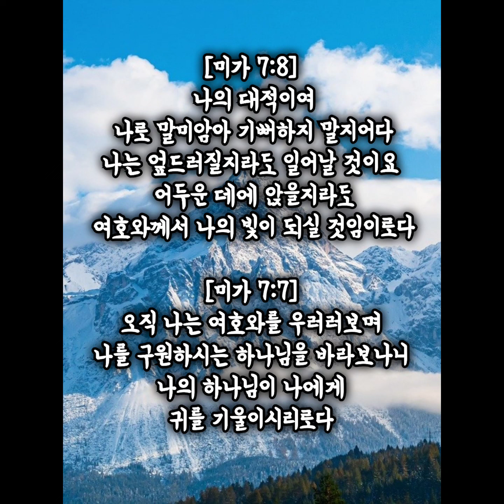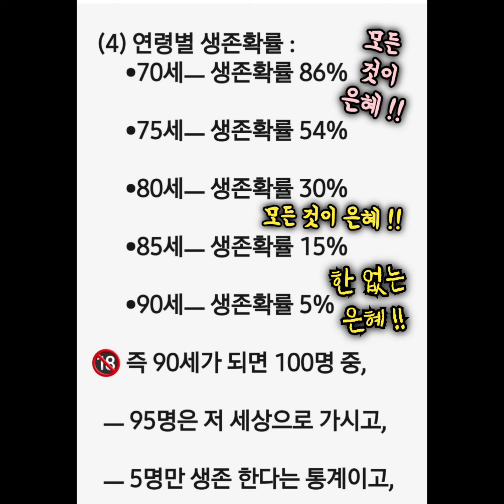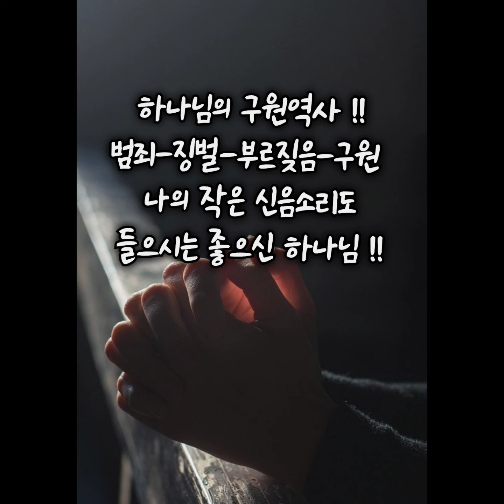"자작곡" 나의 대적이여 !! 완전한 회복 !!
6122071
완전한 회복 !!
영육의 회복 !!
영적 싸움에서 승리 !!
나와 우리민족 살려주소서 !!
대적과 원수는 ?
하만입니다 !!
죄와 싸워 이기라 !!
하나님의 형상 회복하라 !!
역전승의 하나님의 은혜 !!
영적구원 삶의구원
모르드개 서열 2위
왕이 하만에게서 거둔 반지를 빼어 모르드개에게 준지라 !!

아말렉을 진멸하라 !!
죄의 존재는 ?
날마다 진멸하라 !!
살전5ㆍ22
악은 진멸하라
죄와 타협한 사울왕
아각왕 죽이지 않고
살려둠
롬8ㆍ35
하나님이 이기게 한다
미7ㆍ7ㅡ8
넘어져도 다시 일어난다

갈3ㆍ3
결론도 영적으로 접근하라

20미터 장터에 ?
하만이 매달림

[에스더 8:2]
왕이 하만에게서 거둔 반지를 빼어 모르드개에게 준지라 에스더가 모르드개에게 하만의 집을 관리하게 하니라

[에스더 7:3]
왕후 에스더가 대답하여 이르되 왕이여 내가 만일 왕의 목전에서 은혜를 입었으며 왕이 좋게 여기시면 내 소청대로 내 생명을 내게 주시고 내 요구대로 내 민족을 내게 주소서
Then Queen Esther answered, "If I have found favor with you, O king, and if it pleases your majesty, grant me my life--this is my petition. And spare my people--this is my request.

[에스더 7:4]
나와 내 민족이 팔려서 죽임과 도륙함과 진멸함을 당하게 되었나이다 만일 우리가 노비로 팔렸더라면 내가 잠잠하였으리이다 그래도 대적이 왕의 손해를 보충하지 못하였으리이다 하니
For I and my people have been sold for destruction and slaughter and annihilation. If we had merely been sold as male and female slaves, I would have kept quiet, because no such distress would justify disturbing the king. "

[에스더 7:1]
왕이 하만과 함께 또 왕후 에스더의 잔치에 가니라
So the king and Haman went to dine with Queen Esther,

[에스더 7:2]
왕이 이 둘째 날 잔치에 술을 마실 때에 다시 에스더에게 물어 이르되 왕후 에스더여 그대의 소청이 무엇이냐 곧 허락하겠노라 그대의 요구가 무엇이냐 곧 나라의 절반이라 할지라도 시행하겠노라
and as they were drinking wine on that second day, the king again asked, "Queen Esther, what is your petition? It will be given you. What is your request? Even up to half the kingdom, it will be granted."

[에스더 7:5]
아하수에로 왕이 왕후 에스더에게 말하여 이르되 감히 이런 일을 심중에 품은 자가 누구며 그가 어디 있느냐 하니
King Xerxes asked Queen Esther, "Who is he? Where is the man who has dared to do such a thing?"

[에스더 7:6]
에스더가 이르되 대적과 원수는 이 악한 하만이니이다 하니 하만이 왕과 왕후 앞에서 두려워하거늘
Esther said, "The adversary and enemy is this vile Haman." Then Haman was terrified before the king and queen.

[에스더 7:7]
왕이 노하여 일어나서 잔치 자리를 떠나 왕궁 후원으로 들어가니라 하만이 일어서서 왕후 에스더에게 생명을 구하니 이는 왕이 자기에게 벌을 내리기로 결심한 줄 앎이더라
The king got up in a rage, left his wine and went out into the palace garden. But Haman, realizing that the king had already decided his fate, stayed behind to beg Queen Esther for his life.

[에스더 7:8]
왕이 후원으로부터 잔치 자리에 돌아오니 하만이 에스더가 앉은 걸상 위에 엎드렸거늘 왕이 이르되 저가 궁중 내 앞에서 왕후를 강간까지 하고자 하는가 하니 이 말이 왕의 입에서 나오매 무리가 하만의 얼굴을 싸더라
Just as the king returned from the palace garden to the banquet hall, Haman was falling on the couch where Esther was reclining. The king exclaimed, "Will he even molest the queen while she is with me in the house?" As soon as the word left the king's mouth, they covered Haman's face.

[에스더 7:9]
왕을 모신 내시 중에 하르보나가 왕에게 아뢰되 왕을 위하여 충성된 말로 고발한 모르드개를 달고자 하여 하만이 높이가 오십 규빗 되는 나무를 준비하였는데 이제 그 나무가 하만의 집에 섰나이다 왕이 이르되 하만을 그 나무에 달라 하매
Then Harbona, one of the eunuchs attending the king, said, "A gallows seventy-five feet high stands by Haman's house. He had it made for Mordecai, who spoke up to help the king." The king said, "Hang him on it!"

[에스더 7:10]
모르드개를 매달려고 한 나무에 하만을 다니 왕의 노가 그치니라
So they hanged Haman on the gallows he had prepared for Mordecai. Then the king's fury subsided.

지금 가서 아말렉을 쳐서 그들의 모든 소유를 남기지 말고 진멸하되 남녀와 소아와 젖 먹는 아이와 우양과 낙타와 나귀를 죽이라 하셨나이다 하니
Now go, attack the Amalekites and totally destroy everything that belongs to them. Do not spare them; put to death men and women, children and infants, cattle and sheep, camels and donkeys.' "
지존자의 은밀한 곳에 거주하며